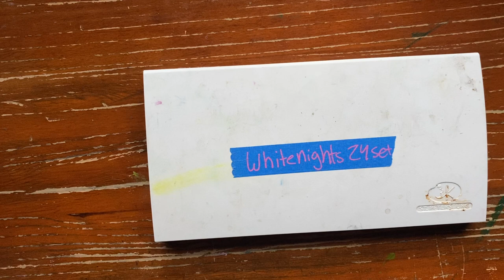Our Favorite Student/Artist Grade Watercolors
Products mentioned (sorry if we missed any

Winsor & Newton Cotmans - Cotman Watercolour | Winsor & Newton

Winsor & Newton Professionals - Professional Watercolour | Winsor & Newton

Grumbacher Academy - Academy Watercolor | Grumbacher Art

Pretty Excellent

Koi’s - Sakura Koi Watercolor Half Pans and Sets | BLICK Art Materials

Jane Davenport - watercolor paints – Jane Davenport

Prima - Watercolor Confections®- The Classics – Prima Marketing Inc

White Knights - St Petersburg : White Nights Watercolor Paint | Jackson's Art Supplies

Schmincke - HORADAM® AQUARELL: Schmincke Künstlerfarben